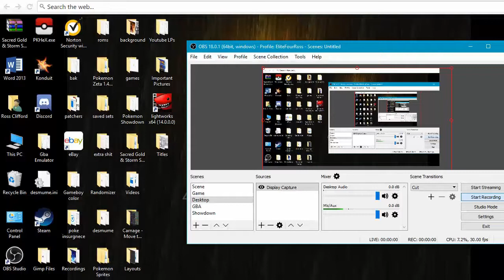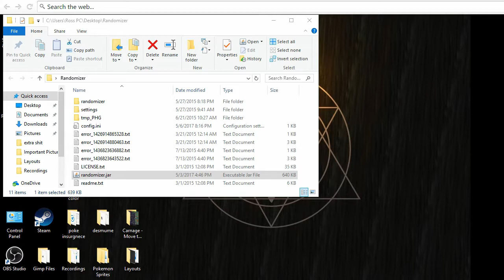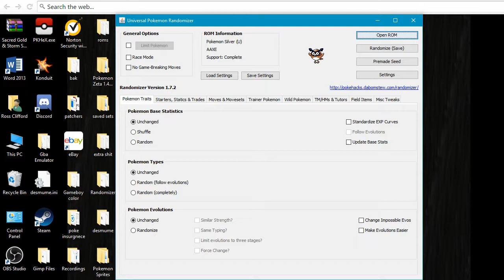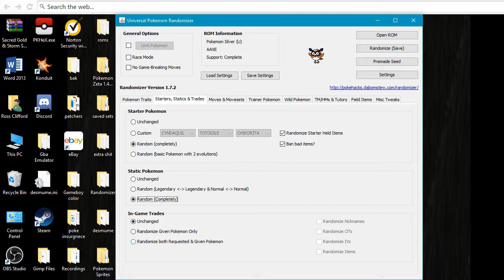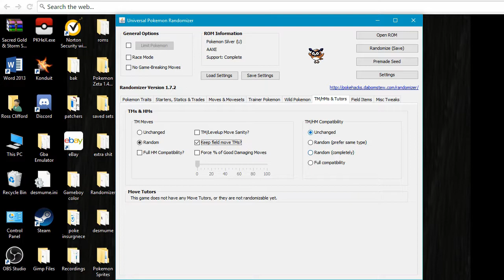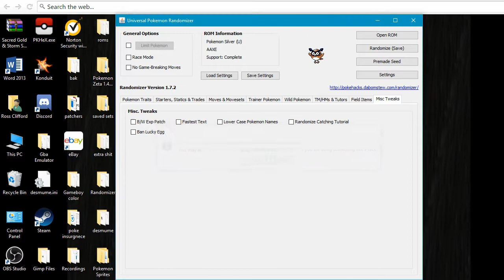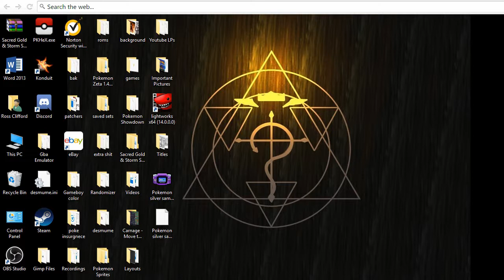How To Randomize a Pokemon Rom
My guide to creating a Randomized Pokemon Roms for Nuzlockes or just playing around! Hope you enjoy. Like, Sub, Comment :)